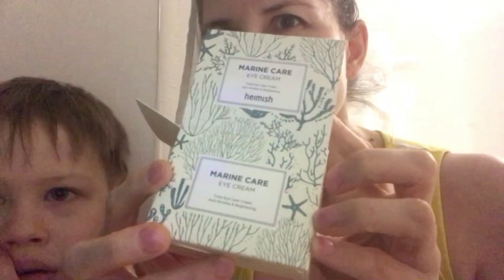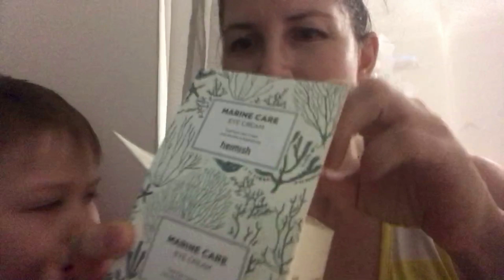Гламурная Панда | Уход вокруг глаз от Heimish | Style Korean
Наши будни на самоизоляции. Показываю мой уход вокруг глаз, корейская косметика от Heimish с сайта Style Korean.

✔️Гидрогелевые патчи с ароматом болгарской розы - Bulgarian Rose Water Hydrogel Eye Patch 60ea (Renewal) [heimish]

✔️Крем для глаз на основе водорослей - Marine Care Eye Cream 30ml [heimish]